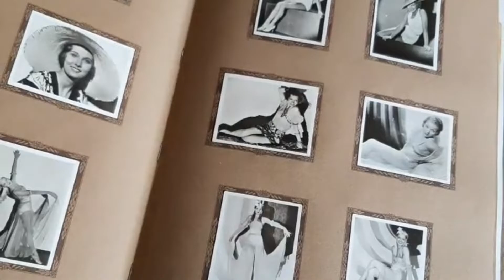Vorstellung für Art Callantsoog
Hiermit zeige ich mich meinen Künstlerkollegen in Nordholland, die mich zu ihren offenen Ateliers an Pfingsten aufgenommen haben. Rosenmontag findet dort vorort ein Arbeits- und Kennenlerntreffen statt, zudem ich nicht hinreisen kann.